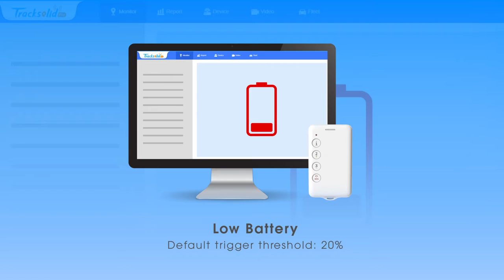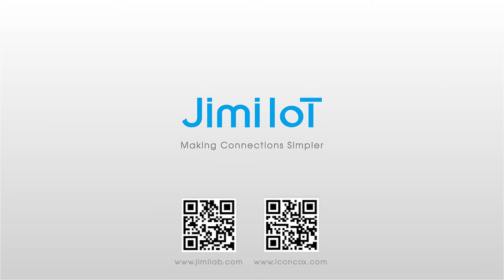Jimi IoT PG201 GPS Tracker for Mobile Workforce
Jimi PG201 is a new personal GPS tracker designed for mobile workforces such as delivery persons, construction workers, sanitation workers, security patrol, etc. It comes with a larger battery than Qbit. It can last up to 8 days between charges.